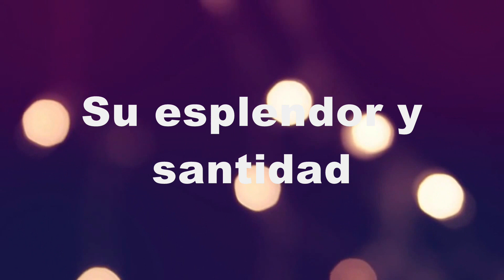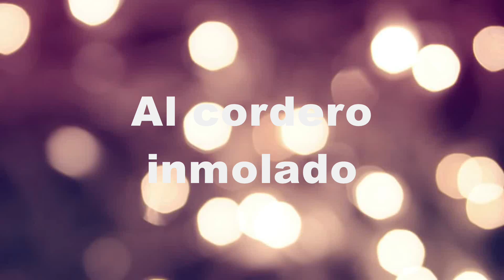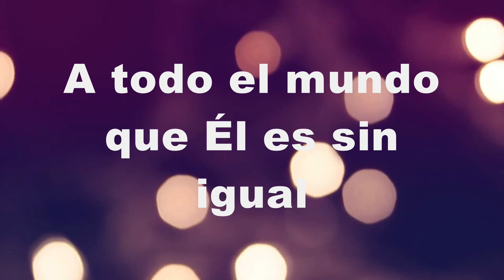Adorar al cordero - Marcos Barrientos & Kike Pavon